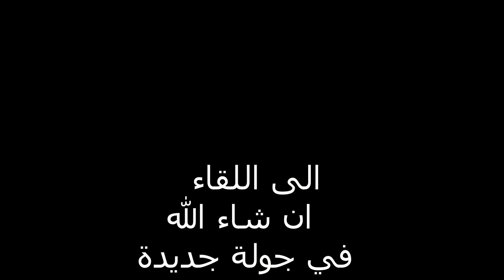حي تسوكت غزيفن بمدينة تارودانت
جولة بحي تسوكت غزيفن بمدينة تارودانت العتيقة